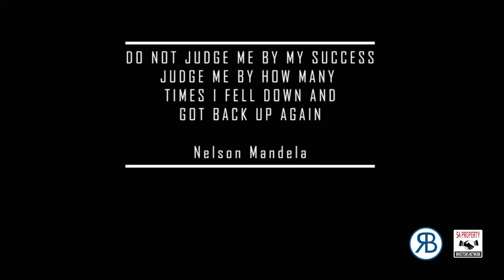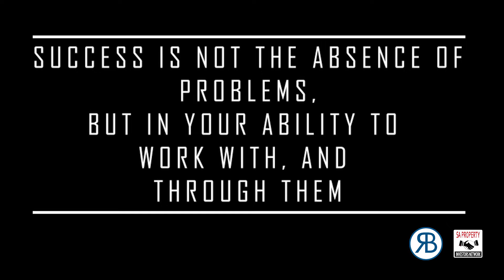What you need to know about RESILIENCE to come out of a real estate crisis on top.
Being resilient in a crisis situation relies on these 4 behavioral traits which you can develop:
1) Vision
2) Problem Solving
3) Collaboration
4) Pro-activity

And these are may thoughts on this...

Robin Booth won the South African Real Estate Investor of the Year Award 2018, the International Entrepreneur award in 2017, and invests in South Africa and the USA.

He coaches successful business entrepreneurs and property investors around the world focusing on accelerated high level results.

Get FREE access to his online presentation where he shows you some of the creative strategies he uses to expand his portfolio, increase cash flow, and buy houses for free.

And connect with him on